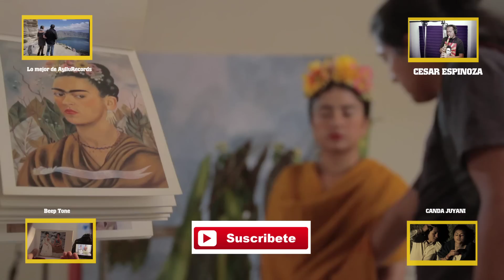CHIQUITA BOM BOM - I'm DARY feat Mk2 - Latin Merengue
Chiquita Bom Bom
I'm Dary feat. Mk2
link para descargarte el tema.

Dirección Video: Ayllurecords
Fotografía: Segundo Fuerez

Ayllu Records 2015